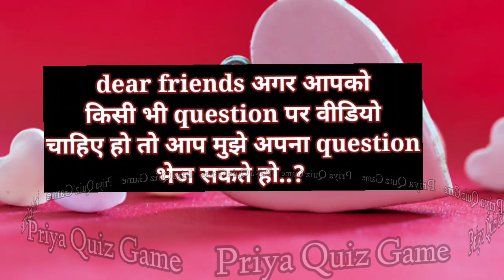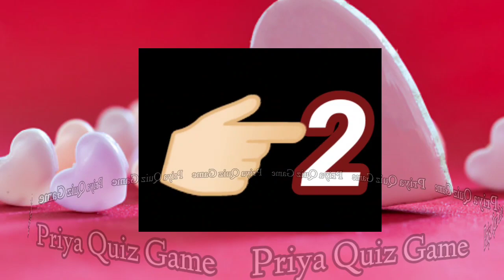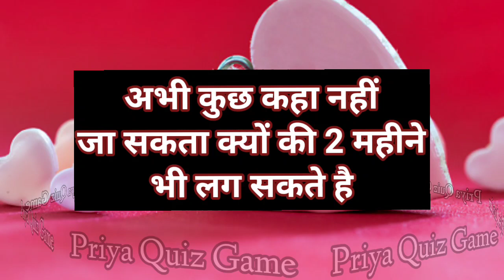aaj ke baad aap dono ki baat kab hogi| love quiz game test